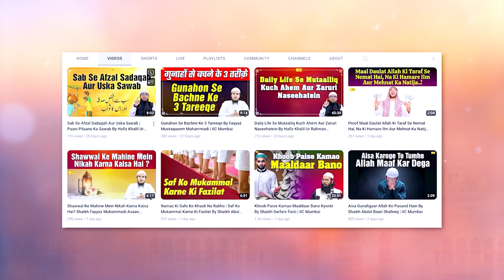Bimari Ke Liye Koi Surah Padh Kar Dum Karna Kaisa Hai? Sawal O Jawab Series Ep.3 | IIC Mumbai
Bank Account Details:
ILM FOUNDATION
ICICI Bank
Savings account
IFSC CODE-ICIC0001028

Bimari Ke Liye Koi Surah Padh Kar Dum Karna Kaisa Hai? Sawal O Jawab Series Ep.3 | Hafiz Khalil Ur Rahman Sanabili | IIC Islam Helpline